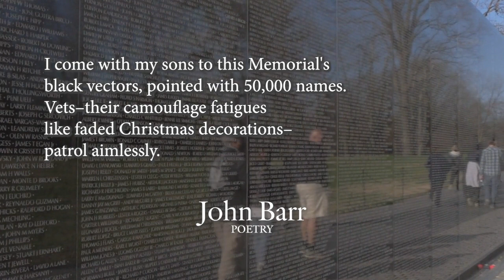Veteran's Day, 1985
A poem about visiting the wall of names as a Vietnam veteran.

Sign up to receive John Barr poems and brief thoughts about poetry for free